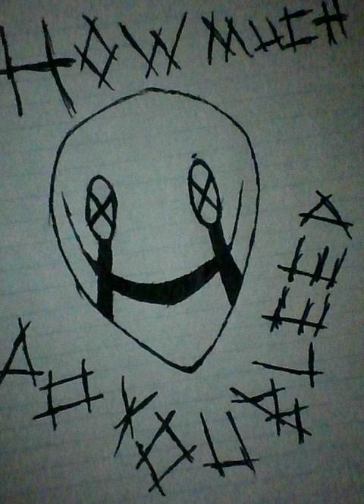Jackorider - Im The Clown of Rap (Prod. Chxse Bank)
[Lyrics]
I smoke a pack a day while eating frozen cupcakes
I drive a fucking boat with a mingun on the freeway
I'll ride around in circles till i can no longer think straight
Oh wait i never do i forgot that i was gay oley
Old age is what im chasing after
Everyone looks down on me and makes the noise of laughter
But then they stop the laughing when they jaws begin to shatter
If you make fun of me then your head is on the platter You don't matter
You have tooth decay your mouth is fucking nasty
Must i clean your tongue and have you sing bout being happy
Need i spank your ass and tell you to take a nappy
Or give you a bottle because you acting fucking snappy
Im happy no im not do you see these tears of a clown
I don't hide behind them like i was eminem’s spouse
I embrace them and taste them man i'm coming out
I'm the clown prince of rap and you better laugh now

I been living life like a rat Bitch im the clown of rap
i told you i'm the mother fucking clown of rap just take a look at that

So lets see one two three paint a smile show my teeth
I'm dying my hair dark green so that i can be my dream
And beat you fiends with big ol’ things im the joker if he did sing
I told once i'll tell you again i aint pure im filled to the brim
With sin and pins with needles and thread
Im wrapping your presents in something bright red
I'm writing these lyrics with a giant pen
Im rapping these lyrics i'll say it again
With needles and thread with sins and pins
I'm dying inside so that i can just live
To be alive i need to forget
All my family and the stupid shit
That i'm dealing with inside of my head
Im dealing with demons and fighting my friends
Im dealing with anger and not making ends
Im dealing with fuckers that do not make sense
And again and again i be caught in a loop
Wait that was the song that wrote in part two
Are you skipping ahead did you not listen through
Do i need to tell you what the fuck to do
Cause i'm not your dad until i fuck your mom
I'm not the school shooter till i build the bomb
I’m not a computer till everythings wrong
I am not your damn idol i'm cheech and i’m chong
So honk honk look at my red nose
Bonk bonk look at how i go
I run run from the 5-0
Then jump jump like im mario
every single syllable is what i gotta slay
I don't even need no money i dont ever need to pay
I can do this shit for free do it every single day
I just gotta catch rhythm on a beat then I go cray
The drip is insane got necklace no chain
The weed in my veins is killing my brain
I'm smart but no game i work but no gains
I'm clownin on jays im wearing all gray
And i don't need no gucci to show off i can fit
I can rap it really slow and then do it real quick
I can grab a big ass tire and hit you in the head
Or i can stop with all the jokes and just dive in a pit oh shit